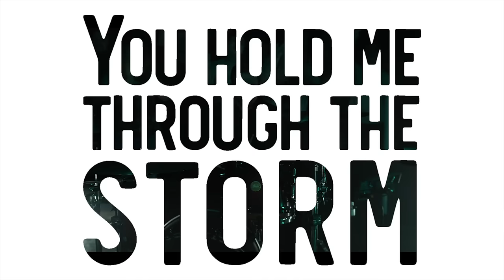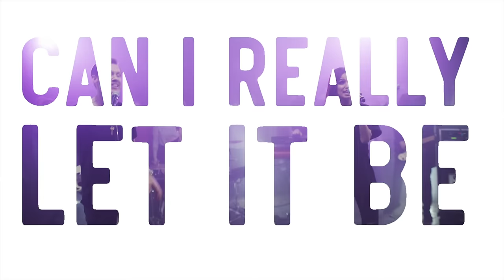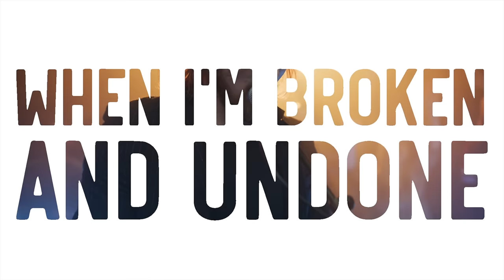Building 429 - Fear No More (Official Lyric Video)